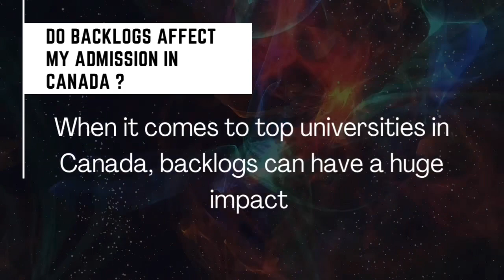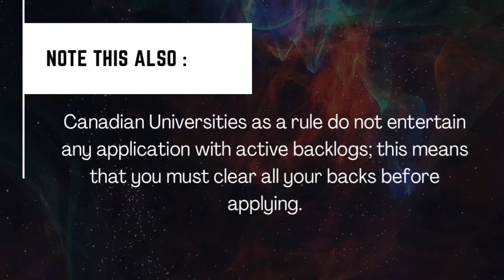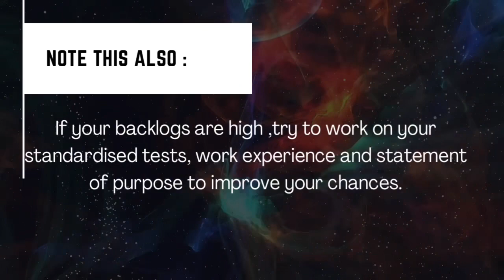Is backlog accepted in Canada|Study visa | List of University accept backlogs| Sujisha Arun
I hope you all are safe and healthy .
This is one of the most questions I get regularly. So this video will help you to clarify those doubts regarding backlogs.
I also mentioned about the university lists that accept backlogs as well as the numbers . So you will gets better idea about the backlogs .
Sujisha Arun